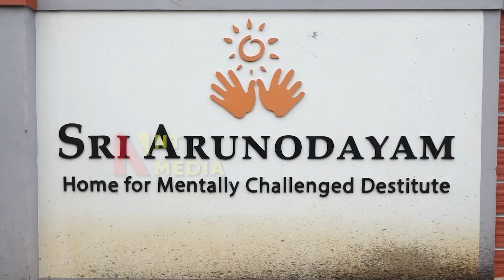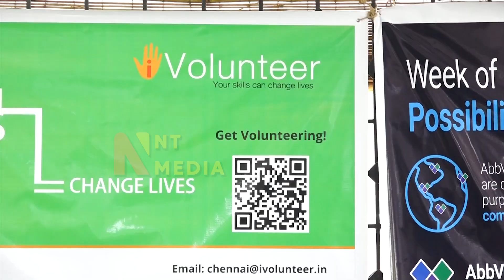AbbVie Employees in Chennai Volunteer During 9th Annual “Week of Possibilities”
AbbVie, a global biopharmaceutical company focused on creating innovative medicines and solutions that address complex health issues and enhance people's lives, announced the ninth annual ‘Week of Possibilities.’ It is a global volunteering program that unites employees with a shared mission to give back to local communities. Starting from 10th June 2024, thousands of AbbVie employees across 50 countries and territories collaborated with trusted nonprofit and community partners to complete hands-on projects that benefit local communities and impact tens of thousands of people worldwide. This year, the highly anticipated 'Week of Possibilities' event will unfold across the vibrant cities of Mumbai, Chennai, New Delhi, and Bengaluru.